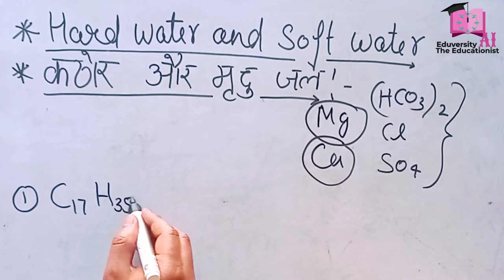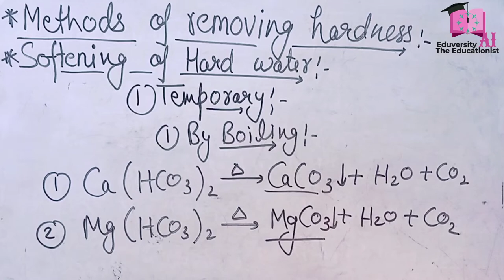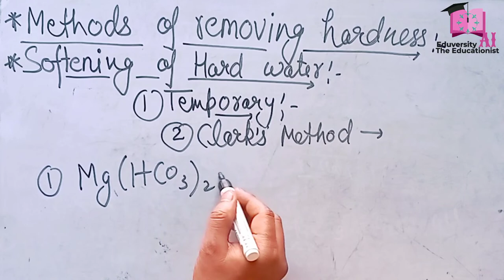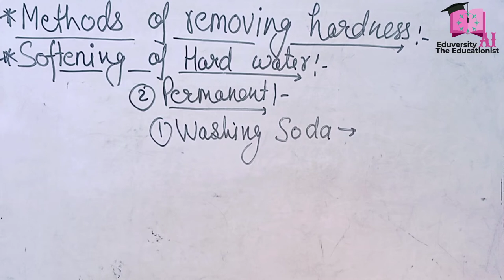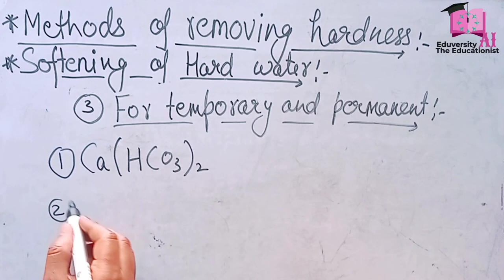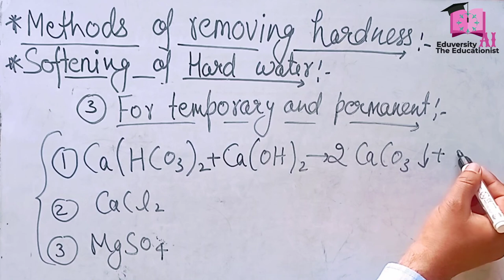Hardness of Water l Hard water Soft water l जल की कठोरता कठोर जल मृदु जल 10, 11 and 12th Chemistry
Hello there this is Arshad Inam The Educationist presenting today hardness of water, cause of hardness, types of hardness, methods of removing temporary hardness, methods of removing permanent hardness and methods of removing both temporary hardness and permanent hardness in a very easy and tricky way

I you like the concept so hot the like👍 button and also share the video to all the groups of students of class 9th, 10th, 11th and 12th

Arshad Inam
Thanks

hard water and soft water
cause of hardness
temporary hardness
permanent hardness
bicarbonate hardness
non bicarbonate hardness
Clarks mathod
hard water soft water
methods of removing temporary hardness
methods of removing permanent hardness
hydrogen
water
calcium bicarbonates
magnesium bicarbonates
temporary hardness
calcium chlorides
magnesium chlorides
calcium sulphates
magnesium sulphates
washing soda method
sodium carbonate method
class 11
hardness of water class 10
hardness of water class 11
hardness of water class 12
methods of removing hardness of water